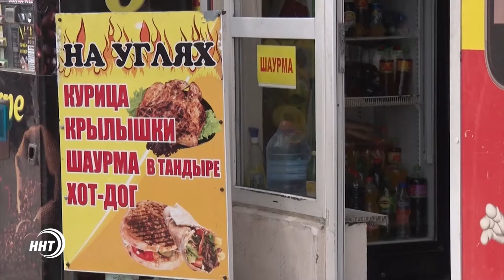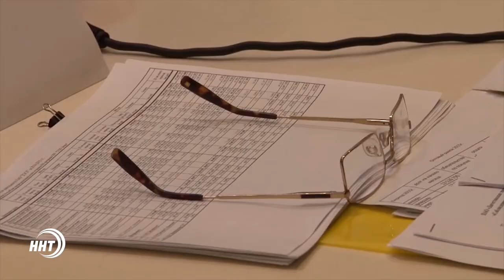Как готовят в общественных заведениях Махачкалы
Махачкала- город с хорошим географическим расположением – с одной стороны море, а с другой горы. Летний период – сезон отпусков и отдыха, в это время столица в особенности привлекает туристов. И первое, что они ищут, прибывая в город, это место, где можно доступно поесть. Заведений у нас много, но где кормят вкусно, знают не все. О том, как готовят в Махачкале выясняла Алина Хасанбекова